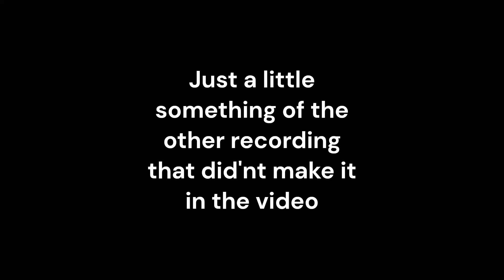Something from the other recording you probably want to see - Glitched Attraction